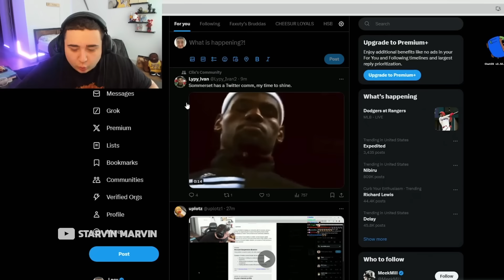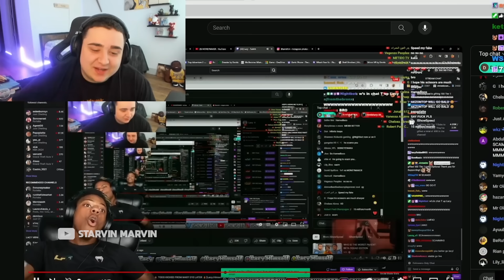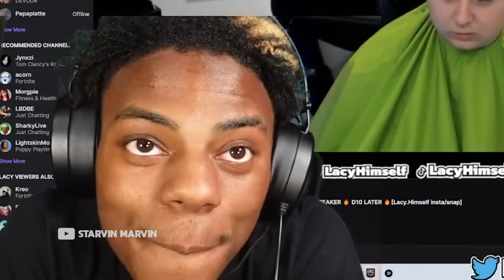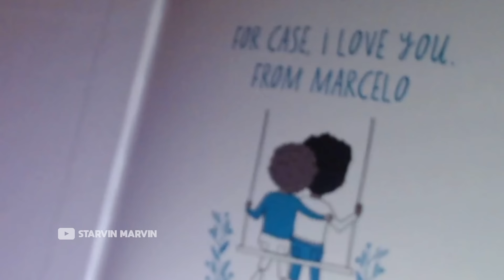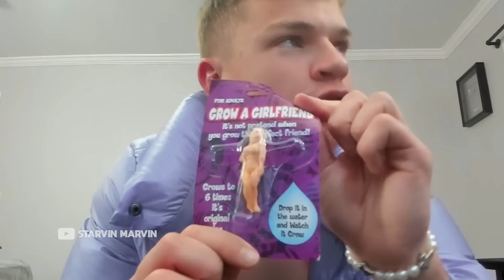SCAMMER GETS SCAMMED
🗓 Twitch Memes  19

These videos belong to the german
 „Hungriger Hugo“ channel